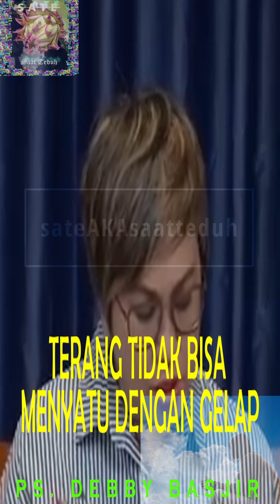Ps. Debby Basjir - Terang Tidak Bisa Menyatu Dengan Gelap | Kotbah Inspiratif | Khotbah kristen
Selamat menyaksikan cuplikan kotbah terbaru Ps. Debby Basjir, Kotbah kristen penuh urapan dari pendeta yang diurapi Tuhan. Renungan dan relaksasi kristen penyegar jiwa dan pikiran. Bisa untuk status WA rohani.